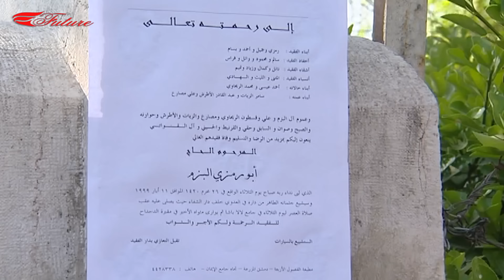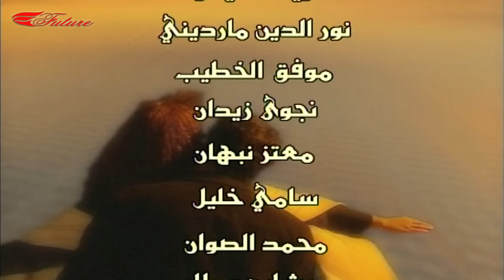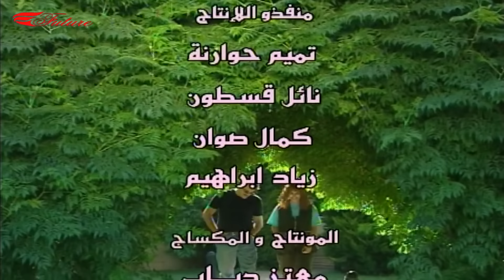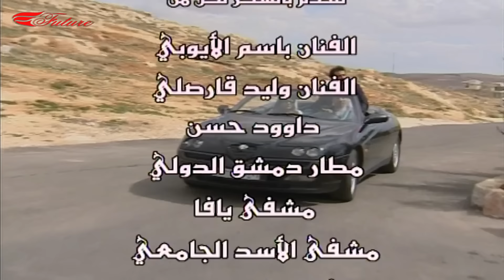مسلسل الفصول الاربعة الحلقة 17 - ورق الشجر بطولة رفيق سبيعي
00:00 بداية الشارة
02:40 تخطي الشارة
10:00 الفصل الاول
20:00 الفصل الثاني
30:00 الفصل الثالث
40:00 الفصل الاخير

الفصول الأربعة مسلسل تلفزيوني اجتماعي يتكون من جزئين
تناول المسلسل الحياة اليومية لأسرة شامية والعلاقات الاسرية التي تربط بين أفرادها
لمسلسل من تأليف دلع الرحبي وريم حنا، وإخراج حاتم علي.
بطولة
خالد تاجا
نبيلة النابلسي
هالة شوكت
يارا صبري
جمال سليمان
روعة السعدي
سليم صبري
سلمى المصري
رباب كنعان
رامي حنا
بسام كوسا
مها المصري
ميلاد يوسف
ديما بياعة
اندريه سكاف
ليلى جبر
غسان مسعود
فرح بسيسو
ثناء دبسي
سلاف فواخرجي
فادي صبيح
والعديد من الضيوف من نجوم الدراما السورية